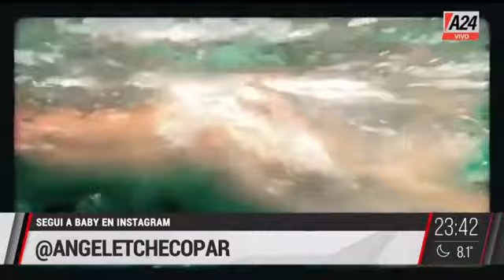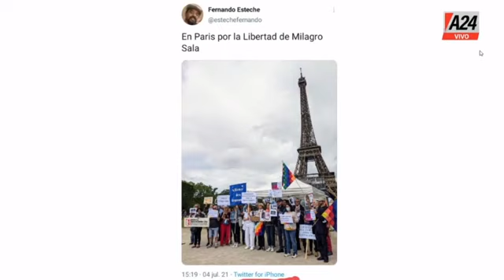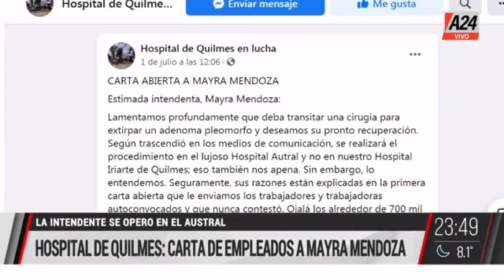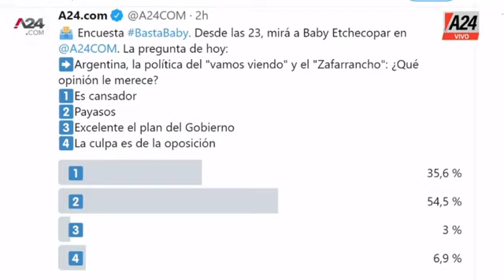BASTA BABY - PROGRAMA COMPLETO DEL DÍA 05-07-2021 - BABY ETCHECOPAR